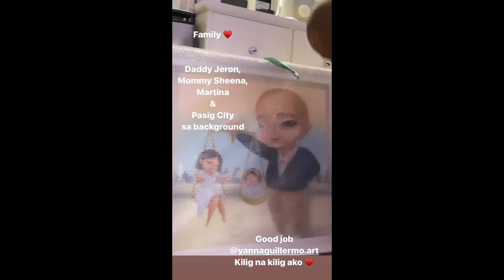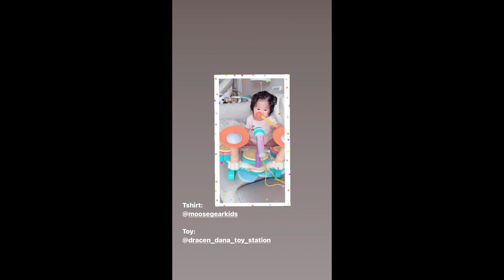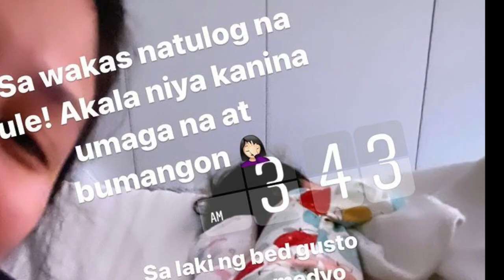SHEENA HALILI CELEBRATING FATHERS DAY|| BABY MARTINA SO CUTE CHINITA BABY